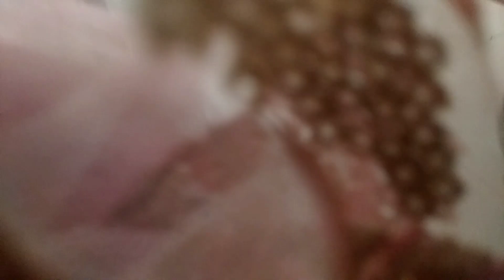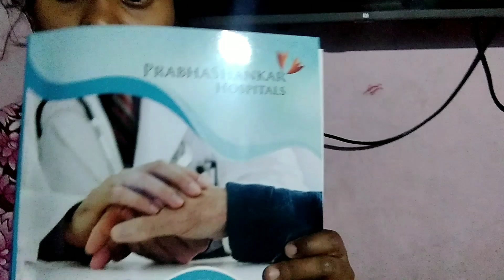మా నాన్న ని హాస్పిటల్ కి తీసుకుని వెళ్ళాను అసలు ఏమైందో మీరే చూడండి పాపం నాన్న ఇలా జరుగుతుందని